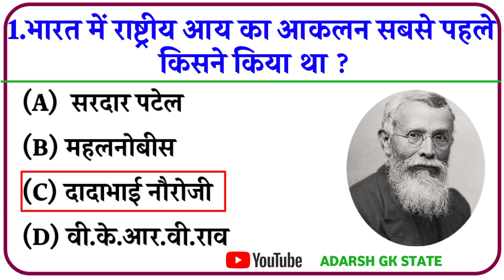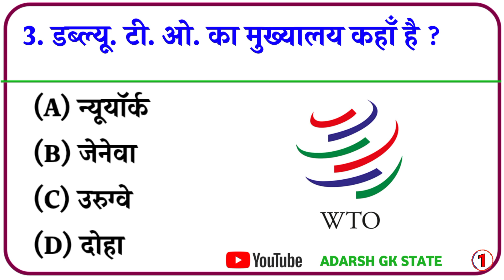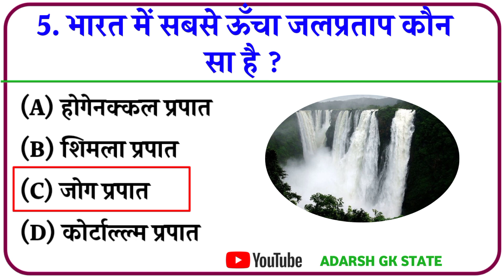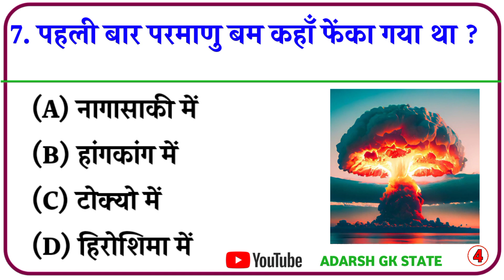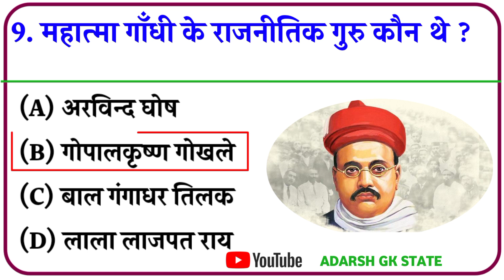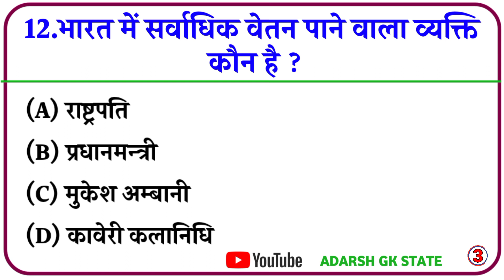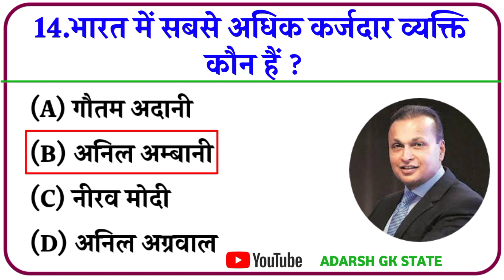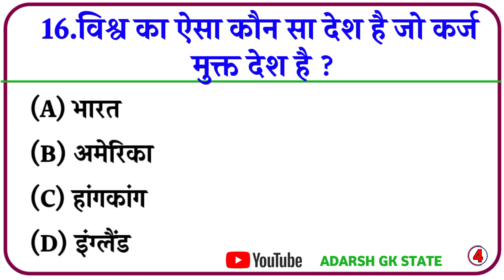Intresting gk questions about India || gk questions and answers || hindi se related gk questions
मोदी जी की चाय || General Knowledge|| Gk Quiz || Gk || मोदी जी चाय कहां बेचा करते थे || Gk Questions

इस वीडियो में हमने सामान्य ज्ञान 16 बहुत ही महत्वपूर्ण पहेलियों के बारे में आप सभी को बताया है जिसको याद रखकर आप सभी किसी भी सरकारी परीक्षा और
competitive exam को clear कर सकते है।

adarsh gk state आप सभी का स्वागत करता है।
cover topic in this video
your queries👇👇

general knowledge
♦️. important gk questions and answer for competitive exams
♦️. quiz test
gk questions hindi subject
gk questions hindi english
gk questions hindi class 5
gk questions hindi hindi
gk questions hindi and english
2023
general knowledge hindi english
mein
general knowledge cuet 2023
hindi medium
gk quiz
choice
general knowledge quiz with
answers
and answers
general knowledge quiz
malayalam
general knowledge quiz hindi
mein
quiz game general knowledge in
hindi
general knowledge II gk quiz hindi
quiz 123
general knowledge quiz in urdu
hindi aw info hub
lucent gk
lucent gk hindi book
lucent gk hindi pdf
lucent gk hindi book 2023
lucent gk hindi chapterwise
lucent gk hindi ka one liner
question
lucent gk hindi book kaise pad
lucent gk hindi or english
lucent gk hindi mein
lucent gk hindi medium
gk gs lucent book hindi me and
answer
lucent objective gk in hindi
medieval history
lucent general knowledge hindi
lucent's general knowledge in
hindi
lucent's samanya gyan
general knowledge
kid general knowledge
kids general knowledge video
knowledge
gk video,video hindi gk
hindi gk
video gk hindi
hindi important gk video
gk vedeo in hindi
gk hindi,hindi gk question
new gk video in hindi
hindi gk today
best gk in hindi
gk vedeo
gk hindi question
india gk
khan sir and zakir khan in kbc full episode
madhu singh classess
short video
status video
bhojpuri song apna bare mein piyava
Gk Interesting Facts Questions Answer In Hindi
LUCENT BOOK GK MATERIAL IN HINDI
Safal Study Classes
Satyam Sir
general knowledge